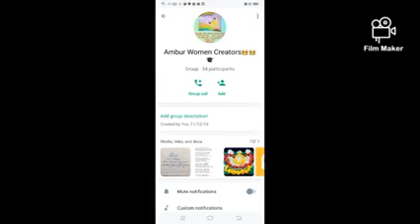women's day celebration March blast day 12 about sasikala aambur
Video from savithasavi10558